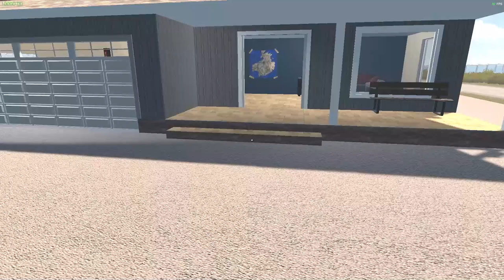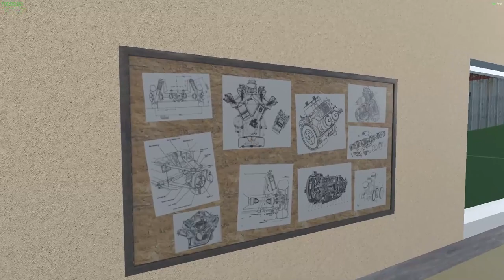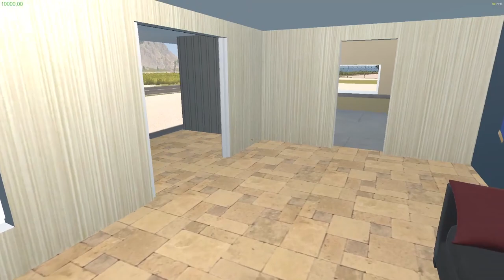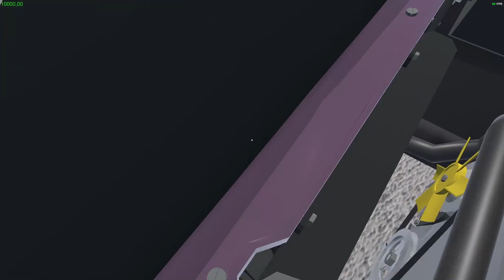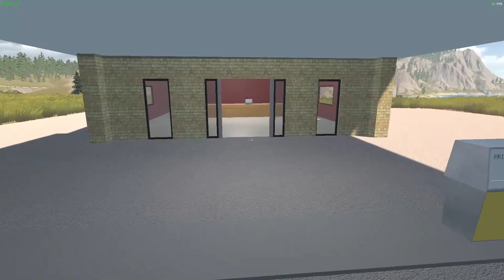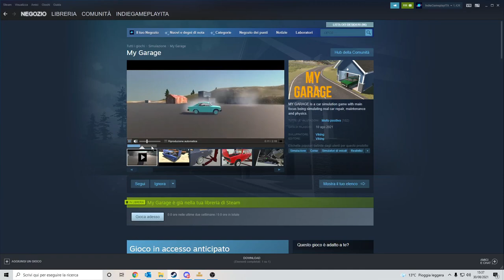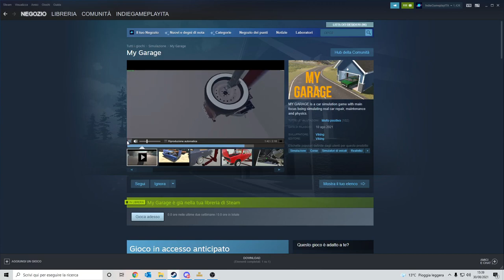My Garage ▲ MY SUMMER CAR E CAR MECHANIC SIM. DUE IN UNO!! [Gameplay ita]